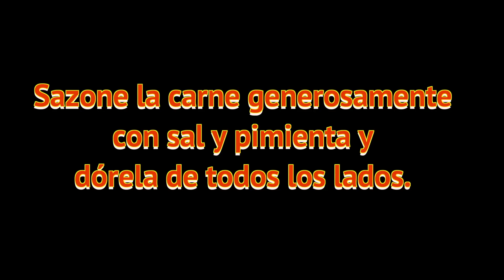Exquisitos Tamales de Res con Chipotle -- The Frugal Chef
Exquisitos tamales de res con chipotle. Disfruten!

Comente y denos un LIKE

Hace de 16 a 20 tamales
PARA LA CARNE:
3 libras (1.5 kilos)  de carne asada redonda o arrachera o bistec de falda
2  Cucharadas de aceite
1 cebolla mediana blanca - peladas y cortadas en ocho piezas
4 dientes de ajo picados
1 jalapeño partido
5 a 6 ramitas de tomillo
6 tazas de agua
1 cucharadita de comino molido
1 Cucharada de orégano seco

Cubrir generosamente la carne con sal y pimienta. Calentar el aceite en una sartén profunda y dore la carne por todos los lados.

Retire la carne dorada de la sartén y reservar. Si tiene demasiada grasa en su sartén deseche todos menos 1 Cucharada . Raspe los bits de color marrón del fondo de la sartén con una espátula. Añadir la cebolla y el ajo y dore durante unos minutos.

Regresar la carne a la sartén con el jalapeño y las ramitas de tomillo. Agregue el agua, la cucharadita de comino y el orégano. Añadir un poco de sal.

Llevar el líquido a ebullición, tapar la olla, reduzca el fuego a bajo y cocine a fuego lento durante 3 horas hasta que pueda desmenuzar la carne. Gire la carne en el líquido a aproximadamente 1 y ½ horas de cocción.

Retire la carne cocida del caldo y deje que se enfríe hasta que pueda manejarla. Deshebre con las manos o con dos tenedores. Colar el caldo.

Separe 4 tazas de caldo para la masa de harina y mantener el resto del caldo para hacer la salsa.

PARA LA SALSA:
4 Chile Ancho – sin tallos ni semillas
¼ de cebolla blanca mediana pelada
2 dientes de ajo pelados
3 clavos de olor
2 a 4 chipotles en adobo (dependiendo de la cantidad de calor que quieras)
2 tazas de caldo de la carne de res o de agua (o una combinación de ambos, dependiendo de la cantidad de caldo que sobra)
½ cucharilla de comino molido
½ cucharilla de canela molida
½ cucharilla de orégano molido
1 cucharilla de azúcar

Tostar los chiles anchos en una sartén seca hasta que esté ligeramente dorados. Dejar de lado.

Coloque la cebolla y el ajo en la misma sartén y dorar un poco. Añadir los dientes de ajo y los chiles chipotles. Devolver los chiles tostados y agregar el líquido. Agregue el comino, la canela, orégano y azúcar.

Llevar el líquido a ebullición suave y cocine a fuego lento durante 20 minutos. Retirar del fuego y dejar enfriar un poco. Coloque todo en una licuadora y licue hasta que quede suave. Cuele la salsa - no se salte este paso o tendrá pequeños trozos secos de chiles que arruinarán toda su comida.

Añadir la mitad de la salsa a la carne deshebrada y mezclar bien. Mantenga el resto de la salsa para servir con sus tamales.

PARA LOS TAMALES:
20 hojas de maíz secas
1 taza de manteca vegetal
4 tazas de masa harina
1 Cucharada de polvo de hornear
2 cucharaditas de sal
4 tazas de caldo de carne tibia

Enjuague las hojas de maíz y remójelas en agua caliente durante 30 minutos. Asegúrese de que están completamente sumergidos. Puede hacer esto en un recipiente grande o en un fregadero limpio.

Una vez que las hojas estén flexibles sáquelas del agua y séquelas. . Colóquelas en una bandeja de horno y cúbralas con un paño de cocina húmedo. Escoja una de las hojas y corte tiritas a lo largo para poder amarrar los tamales rellenos.

Batir la manteca vegetal hasta que este bien cremosa.

Coloque la masa harina en un bol y añada el polvo de hornear y la sal. Mezclar bien.

Agregue el caldo de carne tibio a la masa y mezclar bien con las manos limpias. Agregar la manteca y amasar todo bien. Incorporar la manteca bien.

Coloque una de las hojas remojadas delante suyo con el extremo corto más cercano a usted y la parte gruesa en la parte inferior (será en el exterior de la tamal). Vierta un poco de masa preparada en el centro de su cáscara y presione hacia abajo con las manos ligeramente húmedas. No las haga demasiado delgadas o demasiado gruesas.

Añadir un poco de carne en el centro de la masa y añadir un poco más de salsa. Doble la parte inferior de la hoja hacia arriba. Doble el lado izquierdo sobre la parte inferior doblada y luego doblar el lado derecho otra vez que para formar un sobre. Ate con un trozo de cáscara rota y coloque el tamal de pie con el extremo abierto hacia arriba, dentro de una canasta de una vaporera. Llene la olla debajo de la canasta con un poco de agua.

Por favor vaya al enlace para el resto de la receta ya que es muy larga!